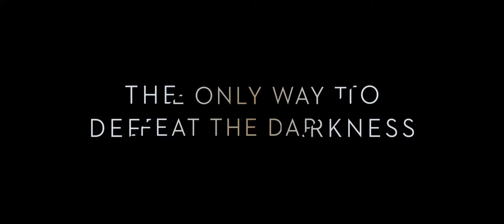A Wrinkle in Time (2018) - Trailer